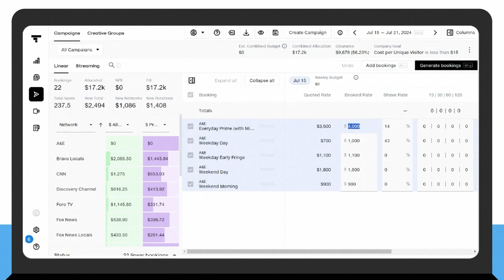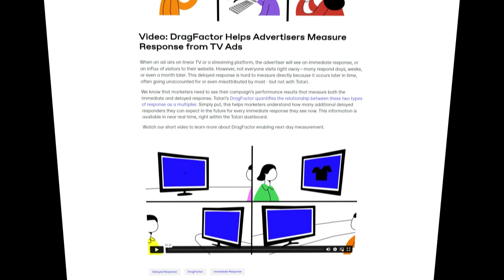Tatari - Jaycee Spies - Client Testimonial⭐️⭐️⭐️⭐️⭐️ | MyeVideo Review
Click to see Jaycee's experience working with us on Tatari's Explainer Videos.